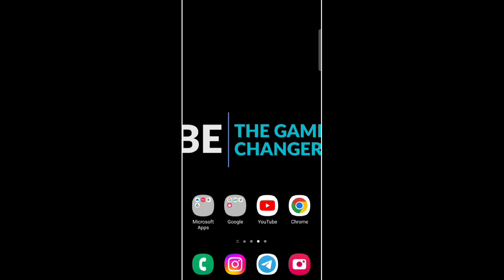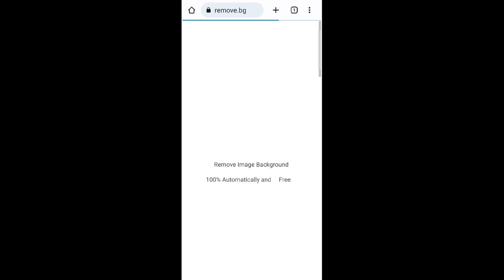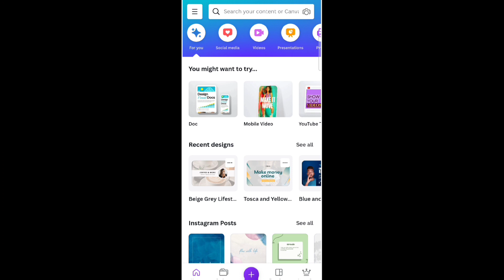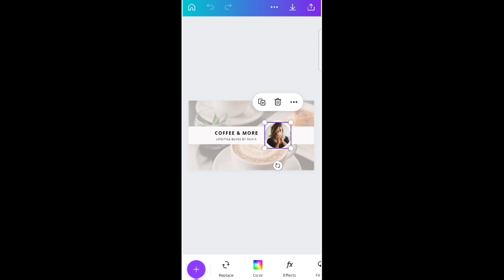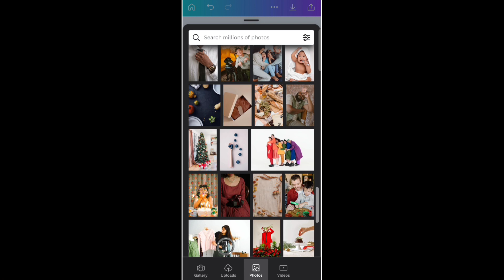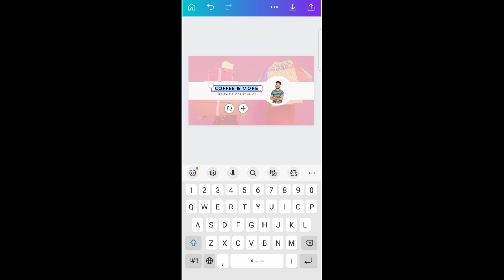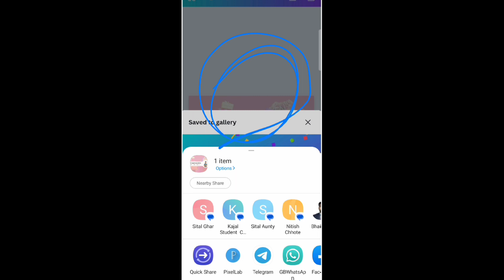Youtube Banner Kaise Banaye 2023 | how to make YouTube banner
how to make professional youtube channel banner on mobile
youtube gaming channel banner
gaming channel banner kaise banaye
zeya technical
spreading gyan

संगीत